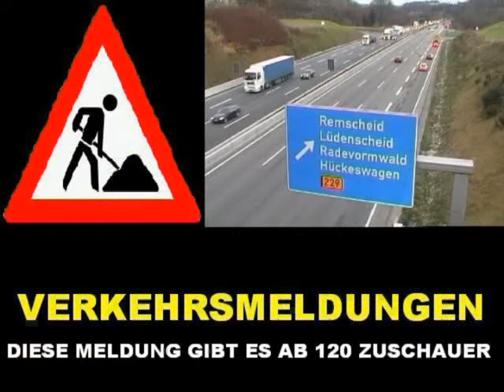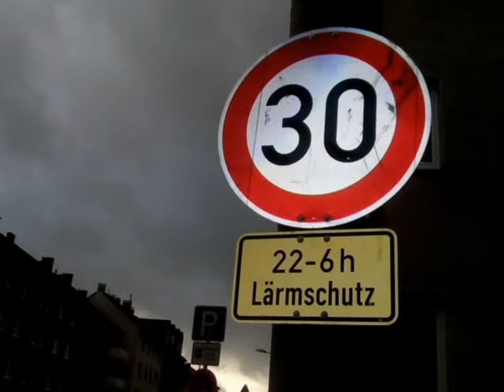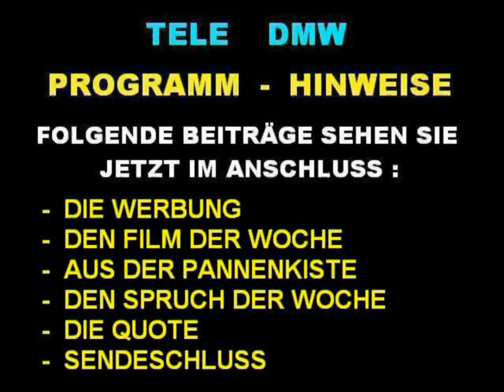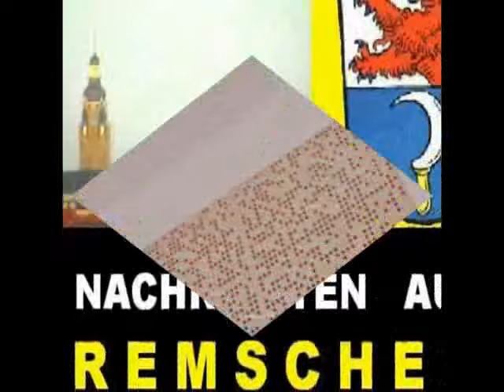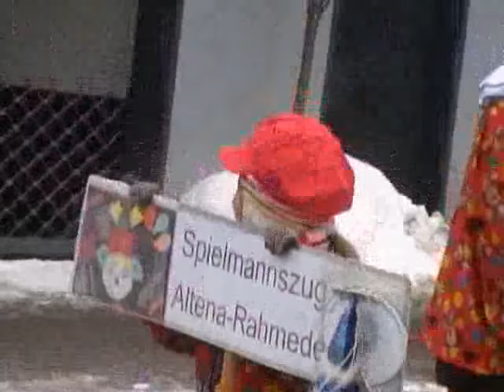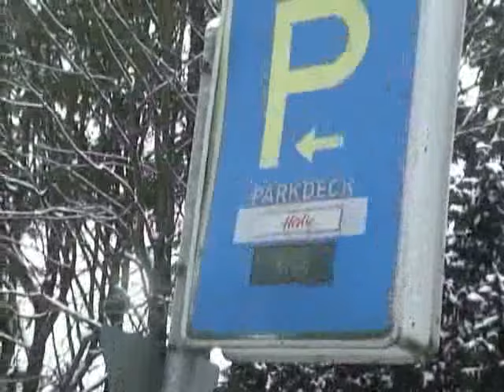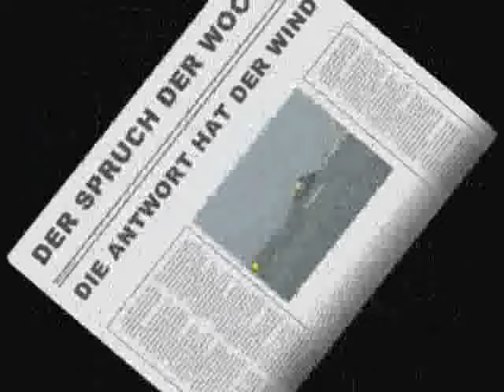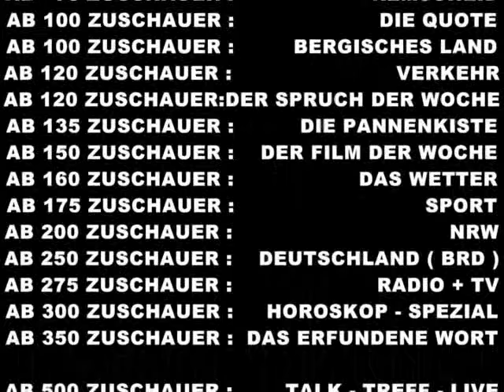WOCHEN - INFO NR.460 / KARNEVALSAUSGABE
Unsere Karnevalsgäste sind :

RENTNER HERMAN ( ALKOHOLIKER )
Jetzt ist er schon 75 Jahre alt und hat nichts aus seinen Fehlern gelernt.
In seinem Alkoholiker - Suff reißt er das halbe Studio ab.
Vorher rennt er ins falsche Studio,wo der DMW gerade auf DMW - LIVE sendete.
Nach seinem Vortrag ist Rentner Herman wieder so hackevoll,daß der DMW ihn aus dem Studio schleifen muß.

MAFIOSO GIOVANNI ( DROGENBOSS )
Mafioso Giovanni hat seine Pistole in Reparatur.
Er tanzt mit einem Küchenmesser an.
Er regt sich so sehr über Einbrecher,die einen Hund abgestochen haben,
auf,daß sein Turban verrutscht.
Da flippt er komplett aus und will statt den Einbrecher,
seinen Friseur bestraffen.

DER PATER " NOSTER " ( AUS DER KATHOLISCHEN ST.MICHAEL KIRCHE )
Dieses Mal haben wir den katholischen Pater " Noster " aus der
St. Michael eingeladen.
Er sing das Wort "Amen" wie Drafi Deutscher.
Seine Geld - Kollekte ist aber für einen sehr merkwürdigen Verein .
Er sammelt für " Ausgehobene Piratensenderbetreiber,welche durch
die Geldbuße in Schieflage geraten sind".
Was für ein barmherziger Pater.

DIE PUTZFRAU MICHAELA ( EINE ZICKE HOCH 16 )
Diese alte "Zicke" hat wohl zuviel Reiniger getrunken.
Zumindestens trinkt sie vor laufender Kamera Scheuermilch und sagt auch noch,wie es schmeckt.
Sie regt sich darüber auf,daß die Kamera zu früh eingeschaltet wurde,denn sie war noch nicht mit der Reinigung fertig.
Außerdem verwechselt sie eine Oscar Statue mit einem Gremlin - Preis und knutscht ihn ab.

Der gesamte Inhalt und die Reihenfolge :
-   Trinkpause wegen A1 Unfall            ( REMSCHEID )
    SPRECHER : RENTNER HERMANN
-   Einbruch mit Tierschaden                ( REMSCHEID )
    SPRECHER : MAFIOSO GIOVANNI
-   So ein dreister Gegenverkehr          ( RS )
    SPRECHER : PATER NOSTER VON ST.MICHAEL
-   Für die Polizei öffnete er die Autotüre nicht( Berg. Land )
    SPRECHERIN : PUTZFRAU MICHAELA
-   VERKEHR
-   VERABSCHIEDUNG mit Hit der Woche
-   WERBUNG
-   DER FILM DER WOCHE ( F 18 ) :
    ROSENMONTAGSZUG LENNEP 2010
-   AUS UNSERER PANNENKISTE  : Folge 16
-   DER SPRUCH DER WOCHE : Folge 43 :
    DER APFEL FÄLLT NICHT WEIT VOM STAMM
-   DIE QUOTEN
-   SENDESCHLUSS + ABSPANN